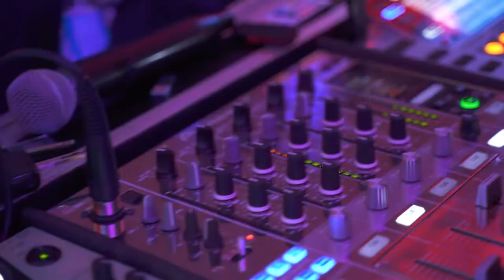Strefa Energii to przede wszystkim ludzie! | To już 5 lat! Świętujemy swoje urodziny :-)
Nosimy dumną nazwę Strefa Energii i od blisko 7 lat instalujemy panele fotowoltaiczne. Jednak to 5 lat temu nastąpił moment przełomowy i firma zaczęła się rozrastać w szybki tempie!

Słyniemy z kompleksowej i indywidualnej obsługi. Doskonała obsługa to nasza wizytówka. Już od pierwszego kontaktu odpowiadamy na wszelkie pytania i rozwiewamy wszelkie wątpliwości. Stawiamy na uczciwość!

Rozwijaj swoje specjalistyczne umiejętności w nowoczesnej firmie.

Wyślij do nas swoje CV!